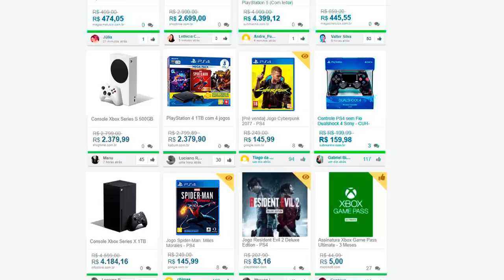Jogos que irão FALIR e você não poderá JOGAR mais!